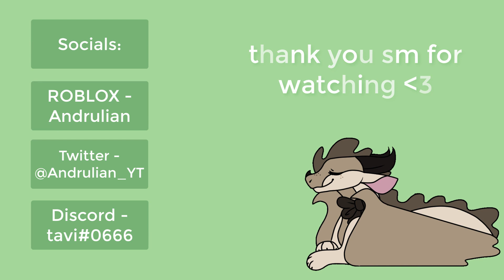Exclusive Code Accessory for Wings of Fire (The Journey)!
WOOOOO IM HYPED!! USE CODE lemondemon LETS GOOO